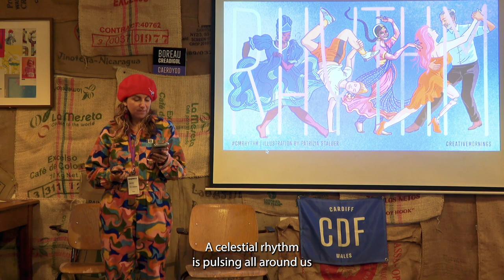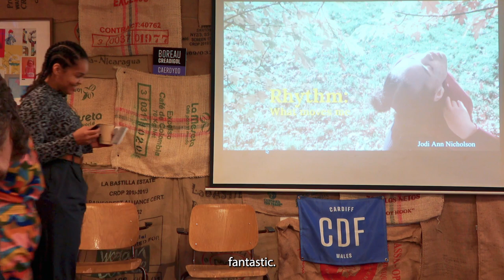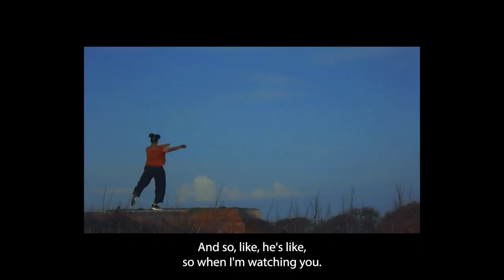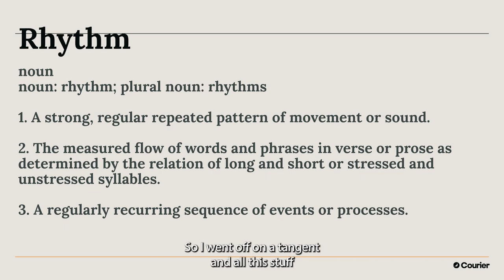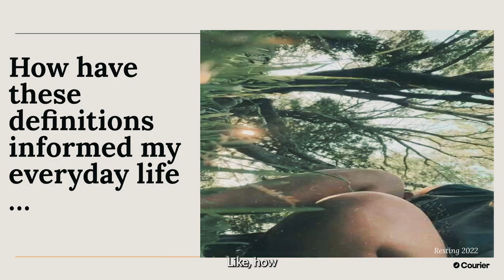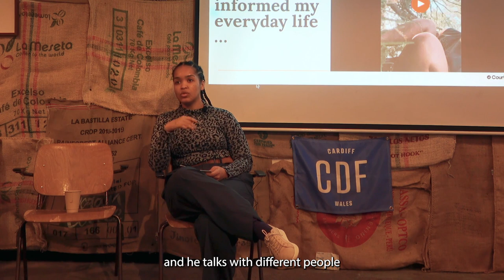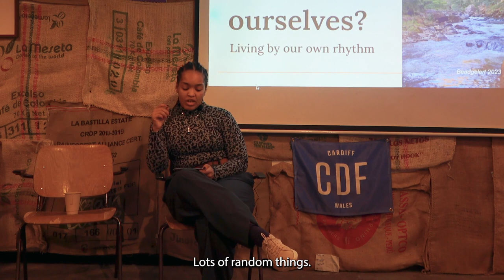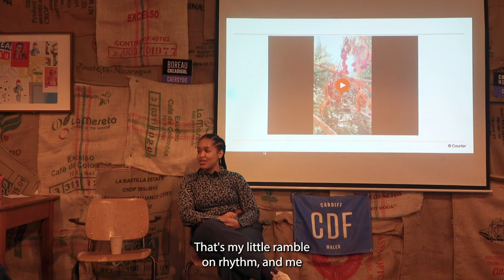Jodie Nicholson: Rhythm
Jodi Ann Nicolson talks about how she embraces rhythm in her daily practice

Jodie Nicholson at CreativeMornings Cardiff, Nov 24, 2023. Free events like this one are hosted every month in dozens of cities. Discover hundreds of talks from the world's creative community